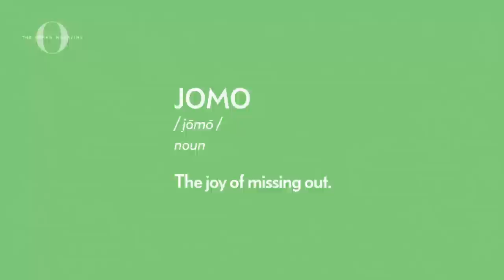Oprah and Gayle Guess Slang Words | OG Chronicles | Oprah Mag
For more videos like this, check out OprahMag.com + sign up for our newsletter, to live your best life! -